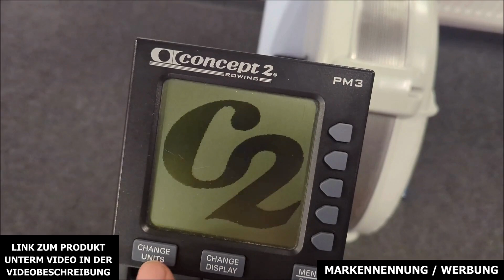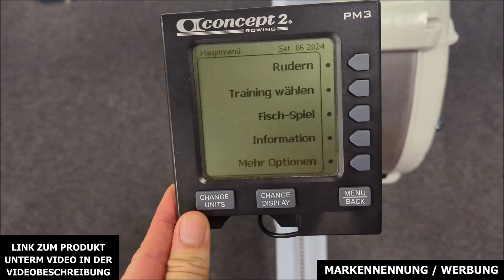Concept2 Test - Was kann das Rudergerät Modell D PM3?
Zum Produkt
Das Modell im Video gibt es nicht mehr, daher habe ich das Nachfolger-Modell verlinkt.

In diesem Concept2 Test Video, nehmen wir das Concept2 Modell D mit PM3 Monitor genauer unter die Lupe und zeigen euch, warum dieses Rudergerät zu den beliebtesten Modellen weltweit gehört. Wir erklären die Vorteile der Windrad-Technologie, die stufenlos verstellbar ist und ein individuell anpassbares Ganzkörpertraining ermöglicht – perfekt für Ausdauer, Kraft und Fitness.

Der PM3 Monitor bietet detaillierte Einblicke in euer Training, von Leistung in Watt, Kalorienverbrauch bis hin zu geruderten Metern. Außerdem zeigen wir euch, wie leicht sich das Gerät in zwei Teile zerlegen lässt, um es platzsparend zu verstauen.

Ob für den Profi oder den Heimgebrauch, das Concept2 Modell D überzeugt mit Langlebigkeit, Stabilität und einem gelenkschonenden Trainingserlebnis. Schaut euch unseren Concept 2 Test an und erfahrt, ob dieses Rudergerät das Richtige für euch ist!